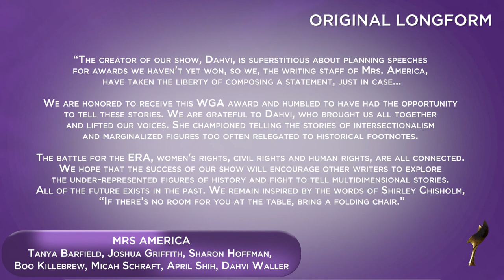2021 Writers Guild Awards: “Mrs. America” wins Original Long-Form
“Mrs. America” (FX Networks) wins the 2021 Writers Guild Award for Original Long Form, presented by Andra Day.

Mrs. America, Written by Tanya Barfield, Joshua Griffith, Sharon Hoffman, Boo Killebrew, Micah Schraft, April Shih, Dahvi Waller; FX Networks

The Writers Guild Awards honor outstanding writing in film, television, documentary, new media, news, radio, and promotional categories. The 2021 Writers Guild Awards (73rd Annual) were presented during a virtual ceremony on Sunday, March 21, 2021.

The 2021 Writers Guild Awards virtual ceremony was hosted by actor-writer-producer Kal Penn (Clarice). Presenters included: Academy Award-nominated and Primetime Emmy Award-winning actor Riz Ahmed (Sound of Metal), Academy Award-nominated, WGA-nominated, and Golden Globe-winning writer-actor-producer Sacha Baron Cohen (Borat Subsequent Moviefilm), Golden Globe and SAG Award-winning actress Rachel Brosnahan (The Marvelous Mrs. Maisel), WGAE Walter Bernstein Award for Social Justice recipient and Emmy-nominated writer-correspondent Jelani Cobb (Frontline), Adweek and Streamy Award-winning comedian-writer Sarah Cooper (How to Be Successful Without Hurting Men’s Feelings), Academy Award-nominated and Golden Globe-winning actress and Grammy-nominated singer Andra Day (The United States vs. Billie Holiday), Grammy-winning and NAACP Image Award-nominated actor Daveed Diggs (The Good Lord Bird), Academy Award-nominated and Emmy-nominated writer-producer Ava DuVernay (When They See Us), Primetime Emmy Award-winning and WGA-nominated writer-late night host Jimmy Fallon (The Tonight Show starring Jimmy Fallon), Black Reel and NAACP Image Award-nominated actress and playwright Dominique Fishback (Judas and the Black Messiah), WGA and SAG Award-nominated writer-actor Brett Goldstein (Ted Lasso), WGA-winning and Primetime Emmy-nominated writer-actor Ryan O’Connell (Special), Academy Award-nominated and Tony Award-winning actor and singer Leslie Odom Jr. (One Night in Miami), Primetime Emmy and WGA-nominated writer-late night host Amber Ruffin (The Amber Ruffin Show), Daytime Emmy-nominated and People’s Choice Award-winning writer-late night host Lilly Singh (A Little Late with Lilly Singh), and Daytime Emmy Award-nominated writer-podcaster Baratunde Thurston (How to be with Baratunde).

The 2021 Writers Guild Awards team this year includes Co-Executive Producers Bonnie Datt and Karen Harris, Associate Producer Shannon Walker, and Head Writer Ann Cohen, along with Writers Bill Scheft, Don Hooper, Timothy Michael Cooper, Shelly Goldstein, Zoe Marshall, Andrea Whipple, and Kaja Martin. Directed by Heather Arnson, The Writers Guild Awards 2021 is Executive Produced by Broadway Virtual. Spearheaded by Executive Producer Jim Kierstead and Creative Director Heather Arnson, Broadway Virtual is an all-inclusive one-stop-shop for virtual production, direction, design, management, and promotion to effectively create quality virtual programming that elevates quality and exceeds expectations. The company’s Technical Director, Asad Javed, and Production Manager, Claudia Marino round out the core team.  Graphic design, branding, and social media promotion is provided by Rachel | Media.

The Writers Guild Awards honor outstanding writing in film, television, new media, news (broadcast and digital), radio/audio, and promotional categories. The 2021 Writers Guild Awards (73rd Annual) will be held on Sunday, March 21, 2021. For more information about the 2021 Writers Guild Awards, please

For more information about the 2021 Writers Guild Awards, please visit: awards.wga.org